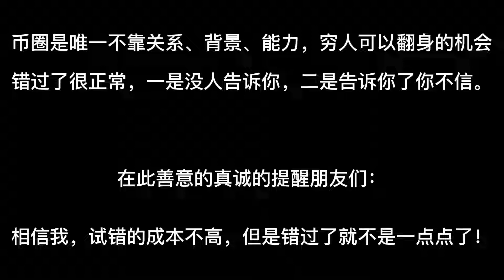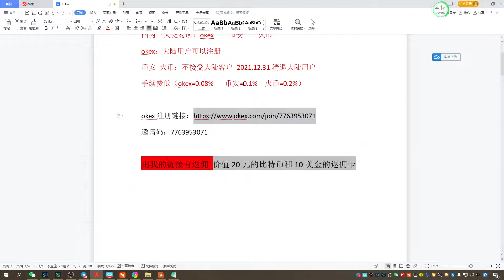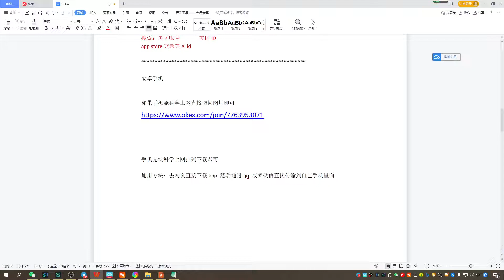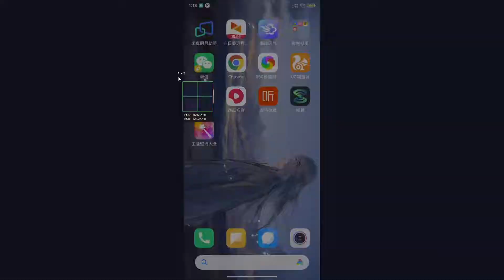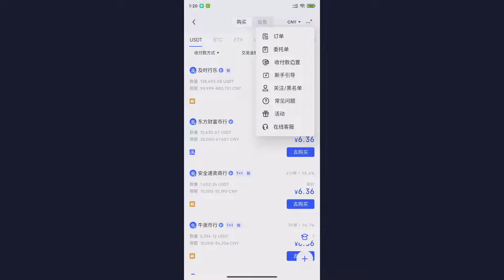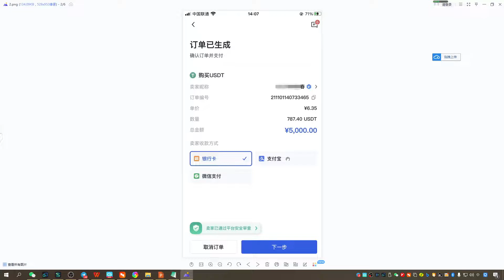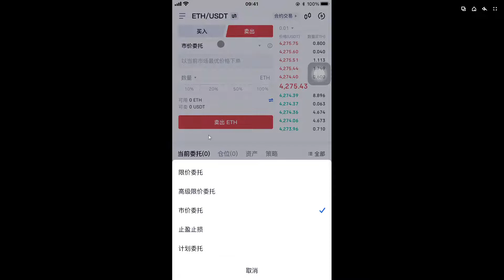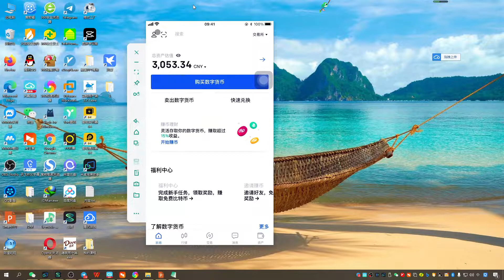2022全网最简单新手教程，大陆如何通过支付宝或微信购买比特币？新手怎么安全快速的 买卖比特币（Bitcoin）以太坊ETH，交易比特币，买入比特币（充值），卖出比特币（变现）